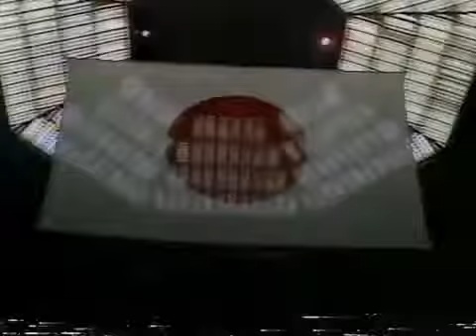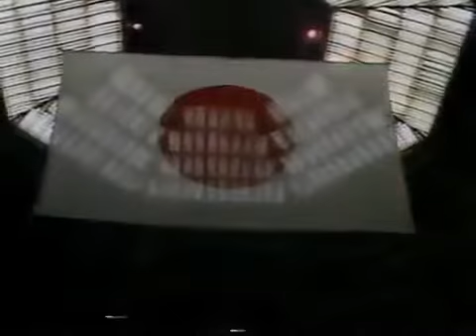Popular Videos - Tom Zenk & Punch